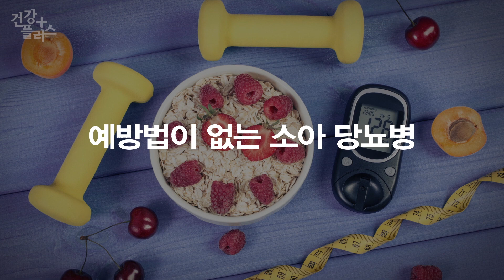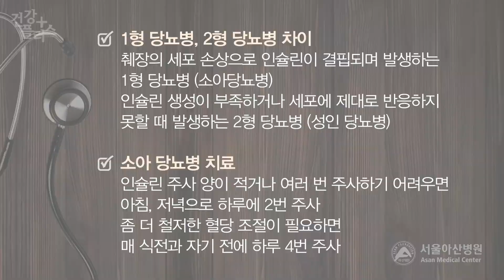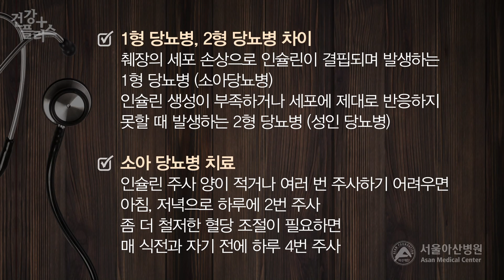소아 당뇨의 오해와 진실 [건강플러스]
혈액 내에 혈당이 높아져 당이 소변으로 배출되는 질환인 당뇨는 흔히 중년 이상의 성인만 걸리는 병이라고 생각하는 분들이  많습니다.

하지만 어린 아이들에게도 당뇨병이 생길 수 있는데요. 바로 1형 당뇨병이 그 주인공입니다.

어린 아이와 청소년기에 가장 많이 발병하기  때문에 '소아 당뇨'로 불리기도 하는 1형 당뇨병은 아이들이 초콜릿 등의 단 것을 많이 먹어서 걸리는 병으로 생각하는 분들이 많은데요.

(소아청소년과 최진호 교수 인터뷰)
1형 당뇨병은 췌장에서 인슐린을 분비하는 세포의 손상으로 인해서 인슐린이 결핍되면서 발생하고, 2형 당뇨병은 인슐린이 덜 생성되거나 세포에서 적절하게 반응하지 못하면서 발생할 수 있습니다.

1형 당뇨병은 소아에게 주로 발생해서 '소아 당뇨'라고도 부르고 2형 당뇨병 은 주로 성인에게 발생하기 때문에  '성인 당뇨병'이라고도 합니다.

잘못된 식습관, 운동 부족이 큰 원인인 성인형 당뇨병과 달리 소아 당뇨병은 특별한 예방법이 없습니다.

그렇기 때문에 갑자기 물을 많이 마시거나  화장실을 자주가고 체중이 줄어드는 등 당뇨의 일반적인 증상이 아이들에게 나타나면 바로 병원에 방문, 검사를 받는 게 좋은데요.

특히 청소년기에 정상적인 성장을 위해서는 당뇨를 조기 발견하여 빨리 치료를 시작하는 것이 매우 중요합니다.

소아 당뇨 치료에는 운동과 식이요법 외에 인슐린 주사가 반드시 필요한데요.

인슐린 주사 방법에는 하루에 2번 맞는 방법과 4번 맞는 방법이 있습니다. 허리에 맞는 인슐린의 양이 많지 않거나 여러 번 맞기 어려운 경우에는 아침 저녁으로 나누어서 하루에 2번 주사를 맞을 수 있습니다. 좀 더 철저하게 조절이 필요한 경우에는 매 식전과 자기 전으로 나누어서 하루에  4번 주사를 맞아야 합니다. 그 외에도 주사로 잘 조절이 되지 않거나 좀 더 철저한 혈당 조절을 하고자 하는 경우에는 인슐린 펌프를 사용 해 볼 수 있습니다.

또한 갑자기 저혈당 증세가 나타날 때를 대비해서 젤리 또는 사탕 같은 간식을 가지고 다니는 것이 좋습니다.

그리고 어린 나이에 주로 발병하며 평생 인슐린을 투여해야 하는 병의 특성상 환자와 가족 외 주변인들의 이해와 배려가 중요한데요.

교육부와 보건복지부 등에서 '당뇨병 학생 지원 가이드라인'을 만들어 제공하고 있지만 안타깝게도 아직까지 소아 당뇨 환자들에 대한 우리 사회의 이해도는 낮은 편입니다.

하지만 소아 당뇨는 누구에게나 갑작스럽게 찾아올 수 있는 만큼 병에 대한 사회 전반의 인식 변화가 필요합니다.

평생 관리해야 하는 소아 당뇨병에 대한 정확한 이해가 필요합니다.